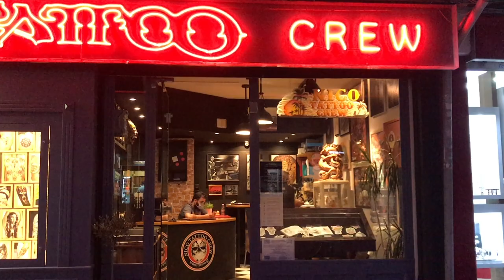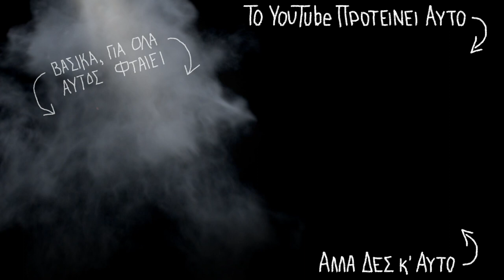TATTOO COVER-UP 👉 πως θα σκεπάσεις το παλιό σου τατουάζ...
Σε αυτό το επεισόδιο της ΤΡΙΛΕΠΤΗΣ ΤΡΙΤΗΣ, ο tattoo artist Χρήστος Τσιντσάρης απαντά στο ερώτημα των tattoo cover-up. Τι να κάνεις αν θέλεις να σκεπάσεις το παλιό σου τατουάζ με κάτι καινούριο. Όλα όσα πρέπει να ξέρεις για την κάλυψη τατουάζ… παλιών ή ανεπιθύμητων tattoo!